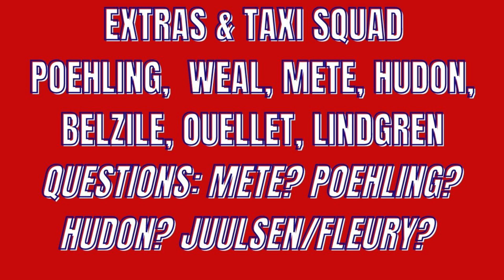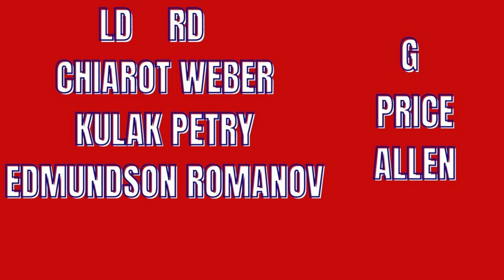Montreal Canadiens Lineup Prediction 2021 | NHL Roster Breakdown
JEFF MCKAY
JENS95
ISLESGIRL3
JARED MAXWELL
QUINN CHILLIS

⬇️SEND FAN MAIL⬇️

John Viveiros
Toronto, ON
M5H 0A5